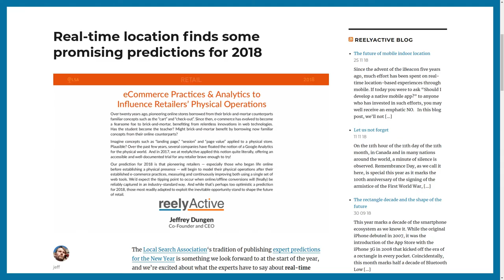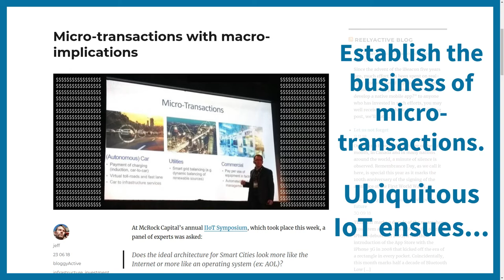2018 Year in Review - Blog Edition (Haiku)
That’s 2018
Fourteen blog posts as Haiku
How would you review?